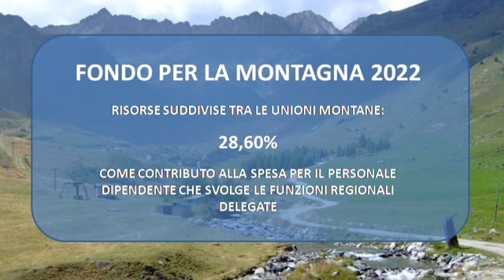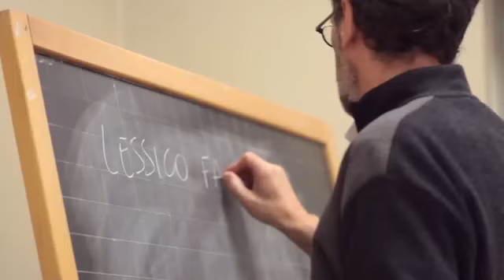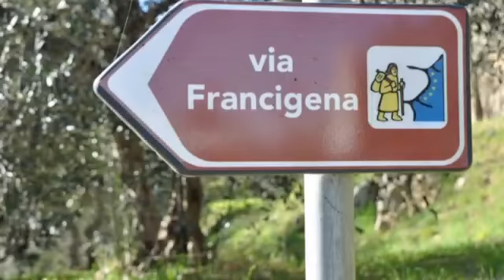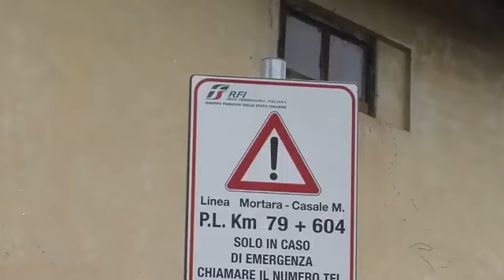Finestra sul Piemonte - puntata 23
Una nuova puntata di "Finestra sul Piemonte", in onda sulle emittenti televisive locali.